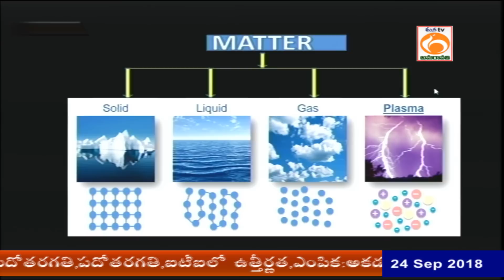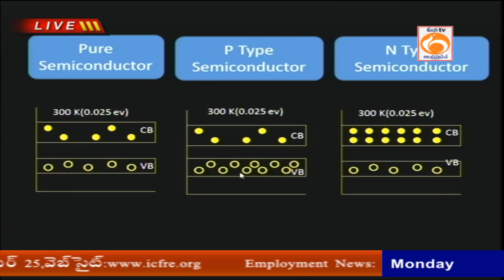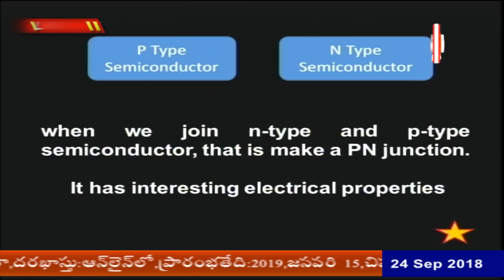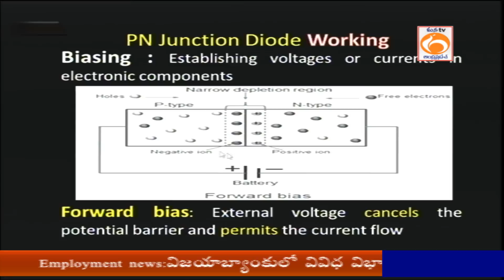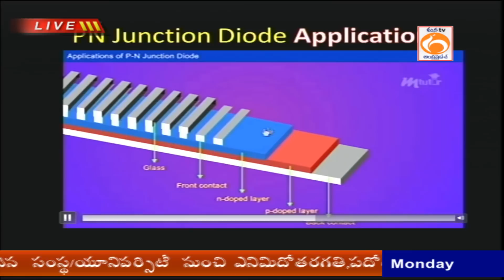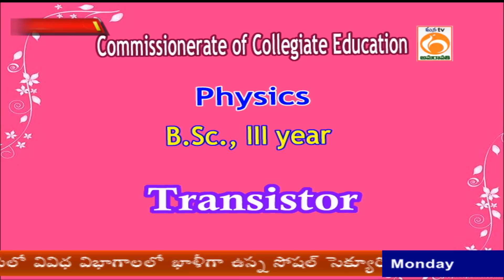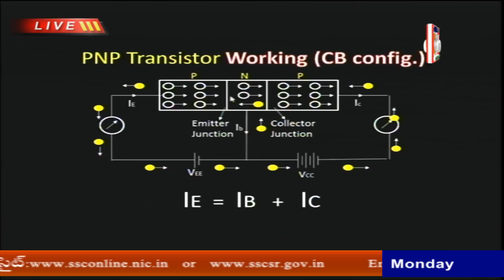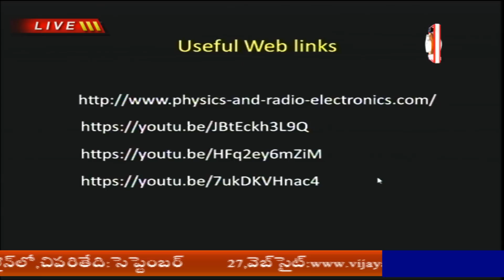Commissionerate of Collegiate Education, (CCE) | B.Sc 3rd Year | Physics | Mana TV Live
Subject :   B.Sc 3rd Year  | Physics

Topic :
1-PN Junction Diode,
2- Zener Diode
3-Transistor

Presenter :
Smt. B.Durga Laksmi, SCIM Government Degree College, Tanuku,AP